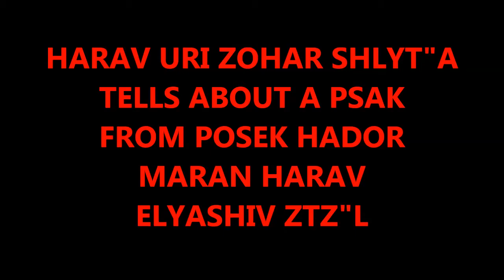🔥🔥🔥🔥 MARAN HARAV ELYASHIV PSAK SHOULD I THROW HER OUT Hebrew ST